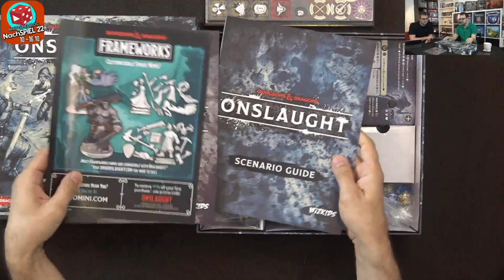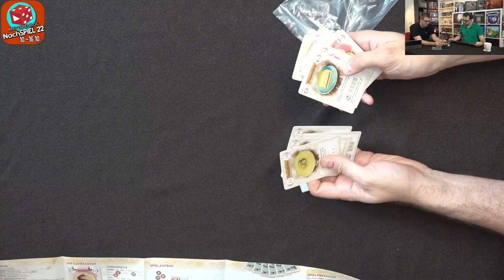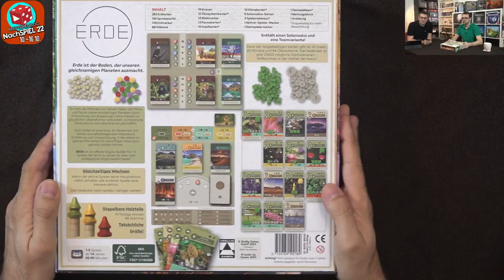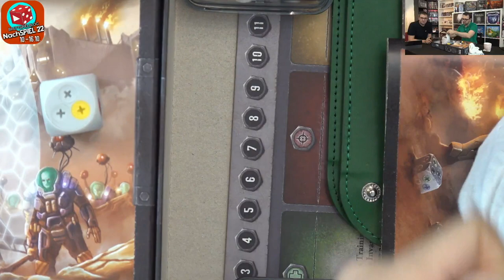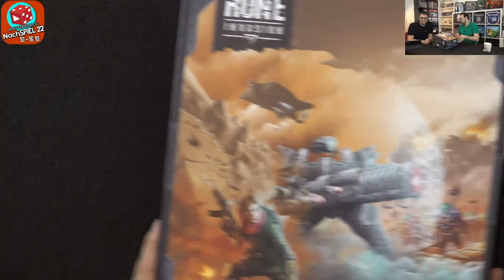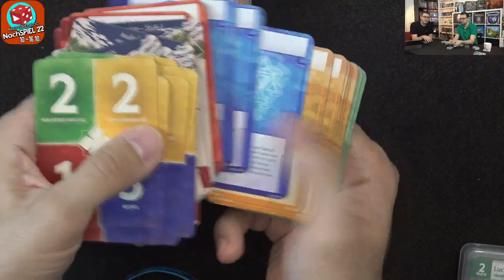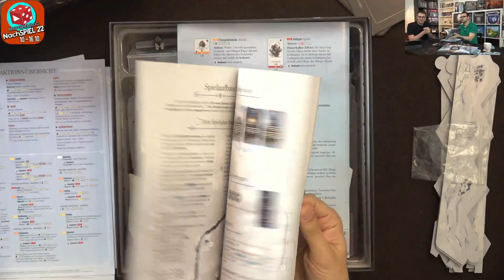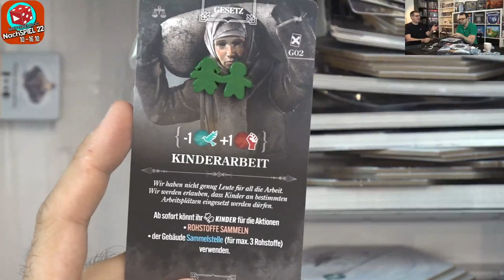Neuheitenshow SPIEL 22: Exklusive Titel oder wie Tanja sagen würde: "Der heiße Scheiß" - Re-Live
Vielen Dank!

Vielen Dank!

00:00 Philosophie
04:20 La Famigilia
06:51 Onslaught
12:34 Oros
15:40 Fika
18:34 Erde
22:34 Rone Invasion
30:02 Earthborne Rangers
37:19 Frostpunk - Das Brettspiel